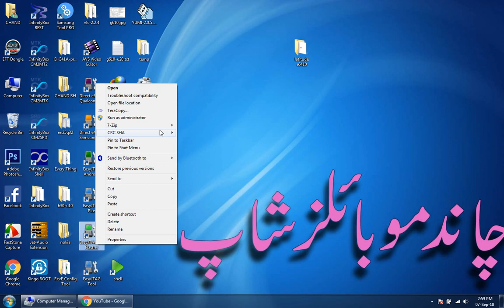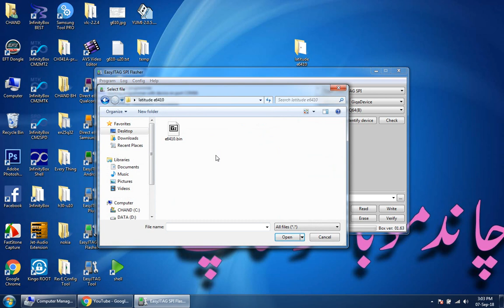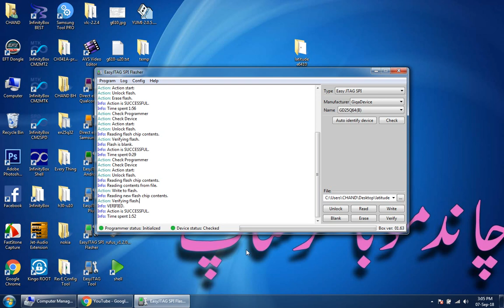EASY JTAG BIOS PROGRAMMING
EasyJTAG SPI Flasher v 1.0.0.0
Action: Initialize programmer
Info: Starting programmer with device on port COM16
Info: Clock rate ~ 16MHz
Info: Programmer initialization is successful.
Action: Registering device insert notification...
Info: Success register device notification box gen 0
Action: Registering device insert notification is finished
Action: Check device configuration.
Info: Found GigaDevice flash chip "GD25Q64(B)" (8192 kB, SPI) on easyjtag_spi.
Info: Device is auto selected and confirmed.
Action: Check Programmer
Action: Check Device
Action: Action start:
Action: Unlock flash.
Action: Erase flash.
Info: Action is SUCCESSFUL.
Info: Time spent 1:56
Action: Check Programmer
Action: Check Device
Action: Action start:
Action: Unlock flash.
Info: Reading flash chip contents.
Action: Verifying flash.
Info: Flash is blank.
Info: Time spent 0:29
Action: Check Programmer
Action: Check Device
Action: Action start:
Action: Unlock flash.
Info: Reading contents from file.
Action: Write to flash.
Info: Reading new flash chip contents.
Action: Verifying flash.
Info: VERIFIED.
Info: Time spent 1:52